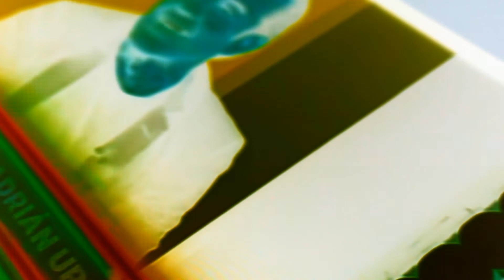(@platinumloser) YABIO - ShinyaTsukamoto (OFFICIAL VIDEO )prod.JEWFY